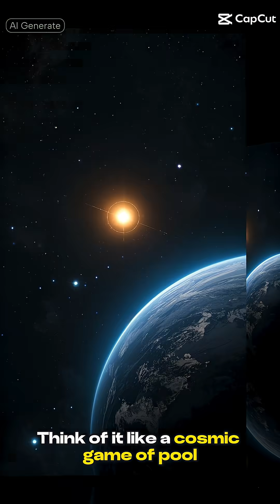'Our Solar System Is In Trouble'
Join us on a journey through the vast expanse of our solar system, where the latest discoveries and mind-blowing facts will leave you questioning the very fabric of our existence. From the Milky Way galaxy to the mysteries of black holes, and from the awe-inspiring power of the sun to the intriguing possibilities of life on Mars, this documentary takes you on a thrilling adventure through the cosmos. Explore the wonders of space science, astrophysics, and astronomy, and delve into the latest findings from NASA and SpaceX. Get ready to have your mind blown by the sheer scale and complexity of the universe, and uncover the secrets that lie beyond the reaches of our planet. From the search for extraterrestrial life to the latest breakthroughs in space technology, this documentary is a must-watch for anyone fascinated by the mysteries of the universe. So, buckle up and get ready to explore the cosmos like never before!